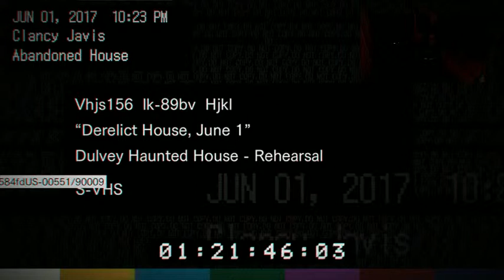Resident Evil 7 Part 1 - ThatKrazyBroadcast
Part 1 of my first Resident Evil 7 playthru -- Watch live